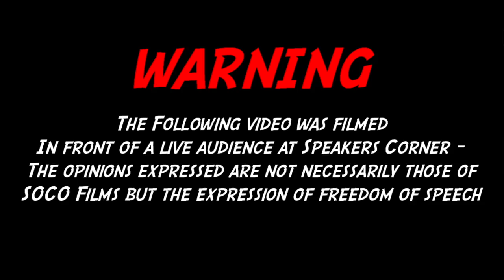Attack of the Shias | Hatun | Speakers Corner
::::::Topic Highlights:::::: Unreliable hadith. Gospel of salvation.